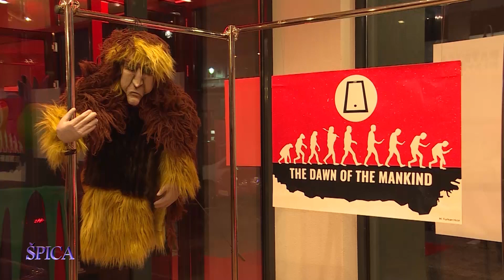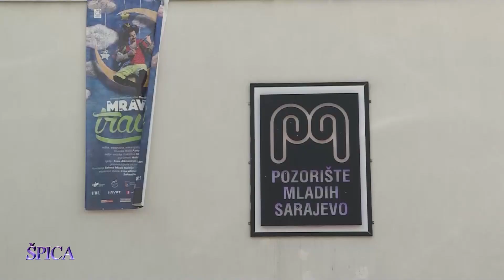Rešić: Premijera predstave “Bazen” otvara Mali MESS 5. oktobra